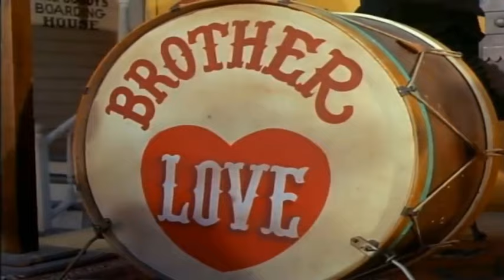The Big Valley Full Episodes 🎁 Season 2 Episode 22-23 🎁 Classic Western TV Series